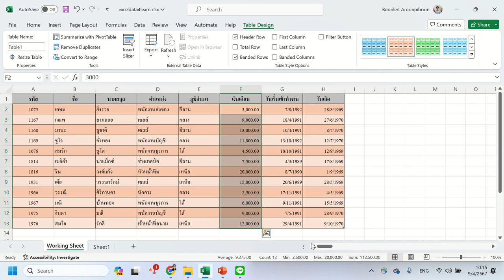คำนวณรวดเร็วผ่าน Status Bar - Excel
การแสดงค่าคำนวณอย่างรวดเร็วผ่าน Status Bar - Excel